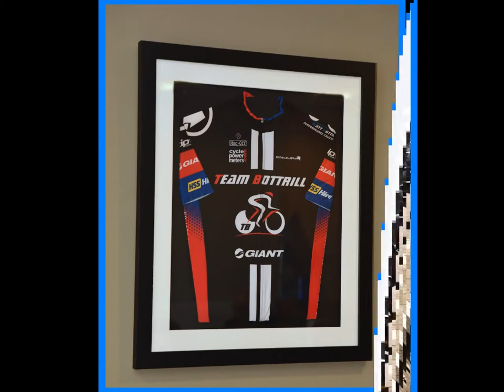TEAM BOTTRILL 2020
Images from the team launch at Giant HQ.